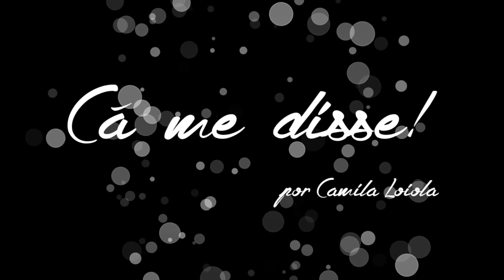Cuidados com a voz: especial Carnaval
Quer saber como cuidar da sua voz, da sua audição, do seu corpo, enfim, da sua saúde no carnaval... e assim poder curtir a folia até o último minuto? Eu tenho algumas dicas pra você! ;) Confira o que a Cá te diz no vídeo de hoje e tenha uma ótima folia! Lembrando que... existe VIDA após o carnaval, hein??? Curta com responsabilidade! Beijo, gente!

Se você curtiu este vídeo, não se esqueça de clicar em Gostei!!!